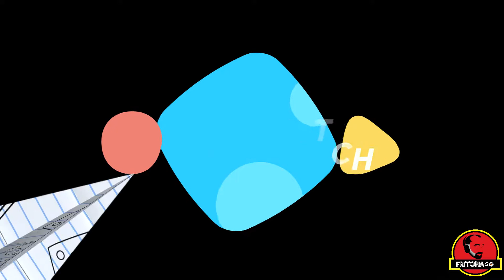💥TODOS LOS BOSSES DEL CRASH BANDICOOT 2💥